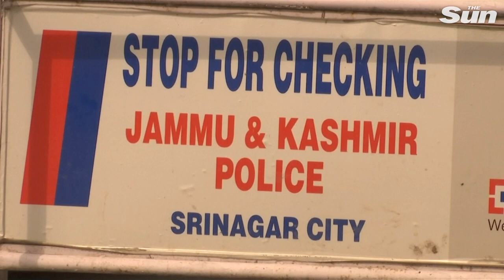Indian authorities reimposed restrictions on movement in Kashmir's biggest city, Srinagar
India again tightens Kashmir curbs after overnight clashes following a flare-up in violence as officials claimed to be easing their nearly two-week crackdown sparked by a downgrade in the region's autonomy